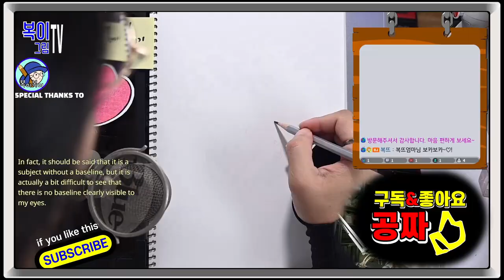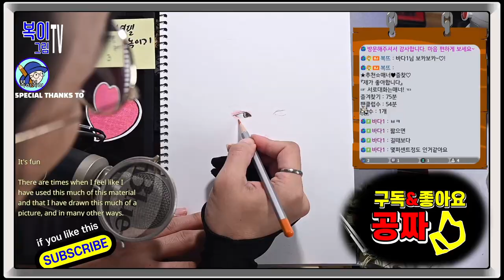복이복이의 그림그림 모아복이_저렴이색연필녹이기 3건